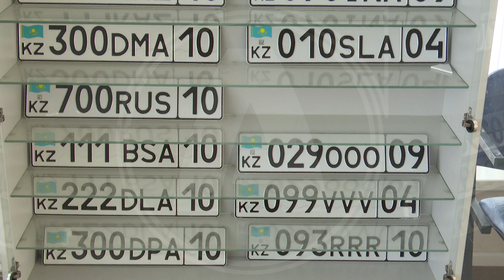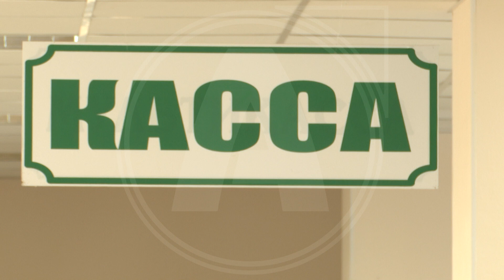Более 1000 "красивых" номеров для авто приобрели жители Костанайской области